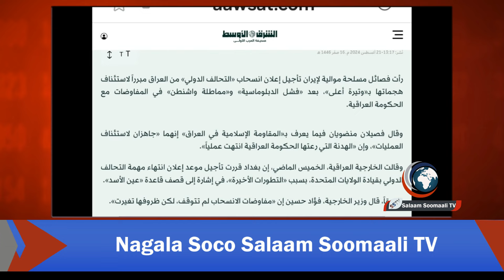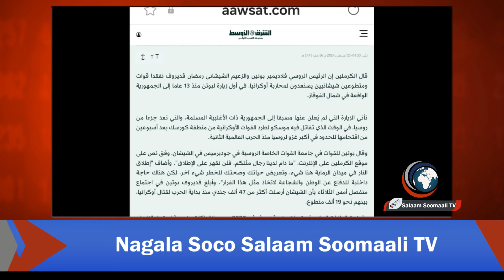GALAB: Putin oo shirqool weyn umaleegay ciidamada Ukraine ee soo galay gudahaha Ruushka, una doonta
GALAB: Putin oo shirqool weyn umaleegay ciidamada Ukraine ee soo galay gudahaha Ruushka, una doontay ciidan muslimiin ah, Reer galbeedka oo yaaban, iyo wararkii ugu dambeeyay Gasa iyo Bariga dhexe.